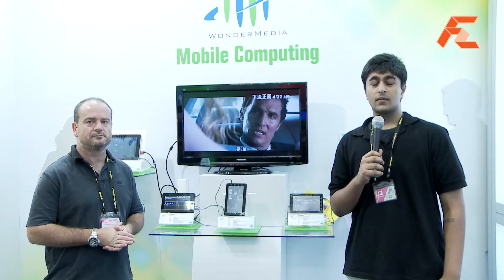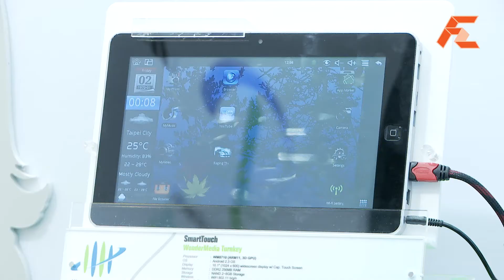WonderMedia Tablets (VIA) @ Computex 2011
The WonderMedia range of tablets does very well in China, based on the ARM 11 and ARM 9 CPU's which empower the exceptional WonderMedia encode and decode capabilities. Using HDMI its really easy to stream the latest media onto your TV, based on Android 2.2 or 2.3 (depending). The products range from 10" size to 8.9" devices, featuring 4:3 aspect ratio down to 7" devices. The screens are wide ranging as well with capacitive screens or resistance screens giving a wide range of options for consumers.